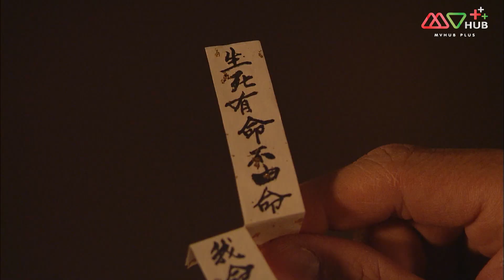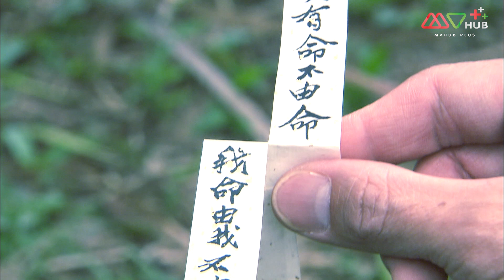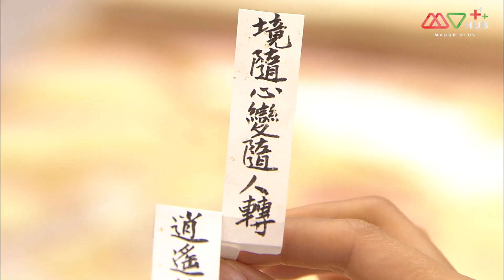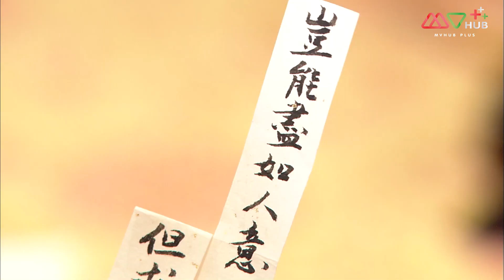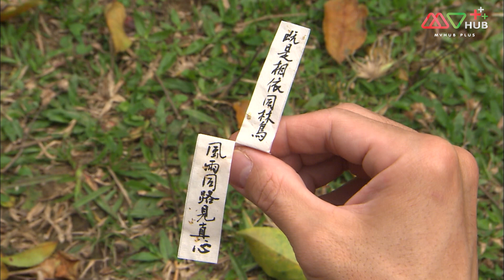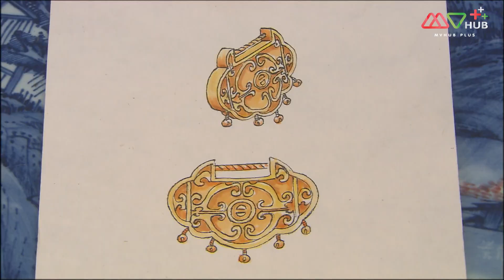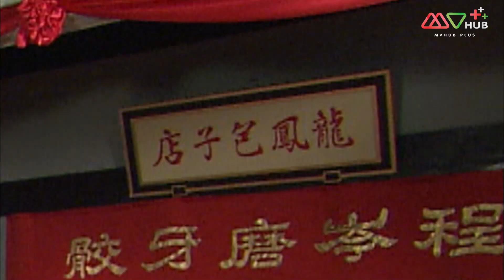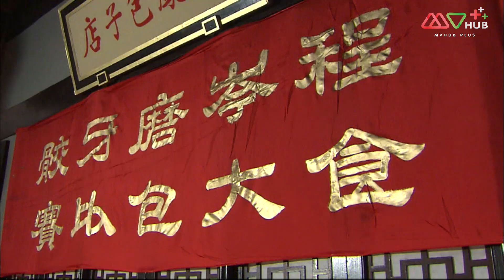ลุ้นรักองค์หญิงจอมอลวน ( CAN'T BUY ME LOVE ) [ พากย์ไทย ] EP.17 | TVB หนังใหม่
ปี 2009 | 32 Episode | คอมเมดี้ โรแมนติก

เรื่องราวขององค์หญิงจาวหยางที่เอาแต่ใจตนเอง จึงหลบเลี่ยงการอภิเษกมาหลายครั้ง เมืองถู่พานจึงรีบร้อนหาคู่ให้กับองค์หญิง ส่วนตระกูลจิน ติงไหลสี่(กวานจี๋อิง) เจ้าของร้านทอง มีลูกชายที่ยังไม่ได้แต่งงานคือ จินตัวลี่(เฉินหาว)ลูกชายคนรองและจินตัวโซ่ว (หวงฮ่าวหยาน) ลูกชายคนที่สาม นางจึงหวังว่าจะให้ลูกชายได้แต่งงานกับองค์หญิงสาม เพื่อใช้โอกาสนี้คลี่คลายวิกฤตร้านทองซึ่งกำลังประสบอยู่ ตัวลี่ต้องการกอบกู้กิจการครอบครัวเอาไว้จึงรับปากแต่งงาน นึกไม่ถึงว่าหลังจากที่องค์หญิงแต่งงานเข้าบ้านสกุลจินแล้วก็หยิ่งผยองใช้อำนาจบาตรใหญ่ ด้วยการให้ทุกคนในบ้านสกุลจิน ปฏิบัติต่อนางเสมือนใช้ชีวิตในวังหลวง แม้แต่จินไท่ฮูหยิน(หลี่เซียงฉิน) ผู้ใหญ่ของบ้านสกุลจินก็ไม่วายยากที่รอดพ้นวิกฤตนี้ไปได้ ซือถูหยินพิน (เฉินฝ่าลา) สาวใช้คนสนิทขององค์หญิงหยิ่งยะโสลำพอง ไม่คำนึงถึงฐานะสูงต่ำ แม้แต่ขุนนางดั่งติงโหย่วเหวย (หม่ากั๋วหมิง) ก็ไม่อยู่ในสายตาของนาง ด้วยความที่ทุกคนในบ้านสกุลจินถูกหยามเหยียดจึงร่วมใจกันต่อต้าน แต่ด้วยความที่องค์หญิงสามเป็นคนที่มีน้ำใจ ทำให้เรื่องราวความรักนั้นเปลี่ยนจากศัตรูมาเป็นมิตร

นักแสดงนำ:เฉินห้าว, เสอซื่อม่าน